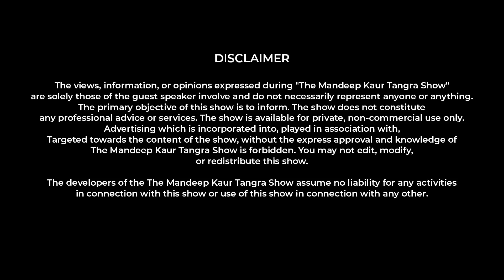STAR COUPLE OF PUNJAB who never compromises on quality | Mandeep Kaur Tangra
ਪੰਜਾਬੀਅਤ ਨੂੰ ਬਚਾਓ, ਬੱਚਿਆਂ ਨੂੰ ਪੰਜਾਬ ਤੇ ਪੰਜਾਬੀ ਸੱਭਿਆਚਾਰ ਨਾਲ ਜੋੜੋ ਤੇ ਸੰਸਕਾਰੀ ਬਣਾਓ
Welcome to the 139th episode of Mandeep Kaur Tangra Show! Today we have with us a STAR COUPLE who are into film writing, producing, and directing, and at the same time, they are working for good literature for the children. We proudly present the Director of the film Eh Janam Tumhare Lekhe Dr Harjit Singh and his wife Dr Tejinder Kaur, who is its dialogue writer and lyricist of this film. They have many other excellent works to their credit about which they will be talking in this show...